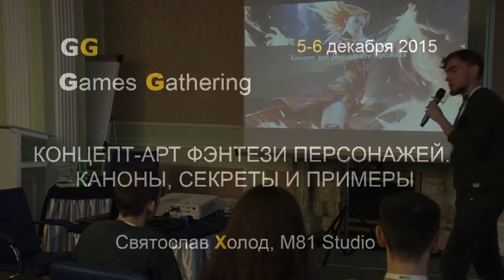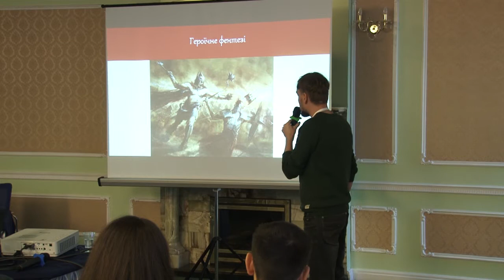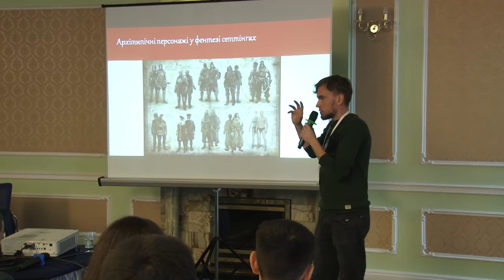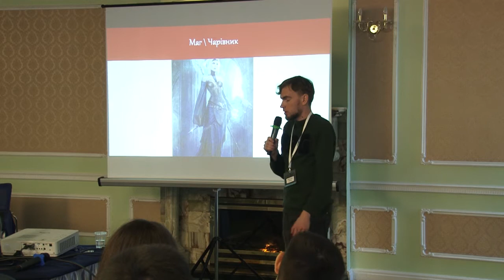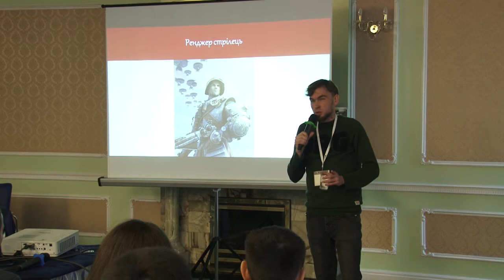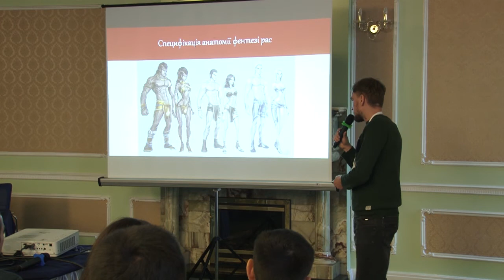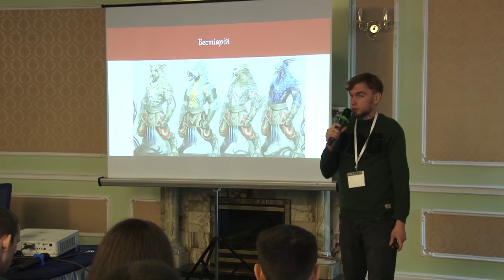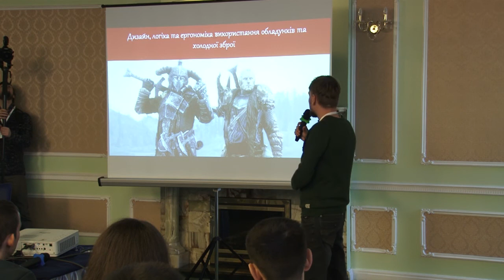Games Gathering 2015 - Святослав Холод - Концепт-арт фэнтези персонажей.